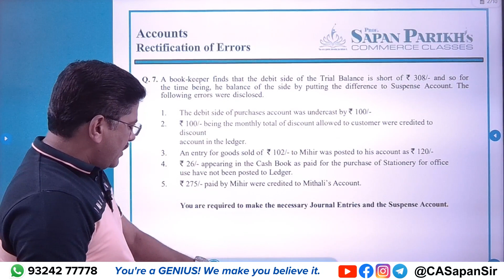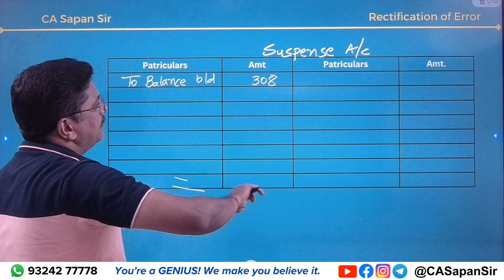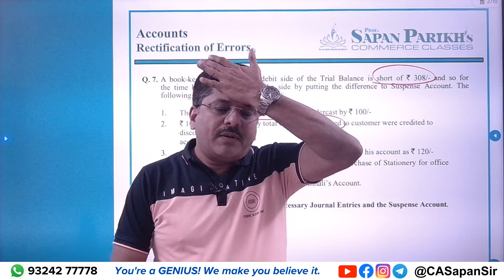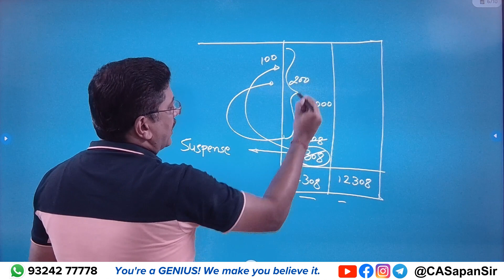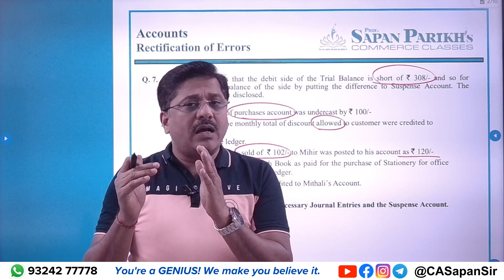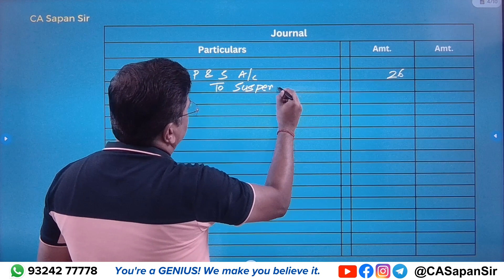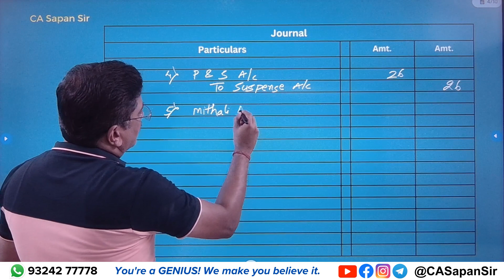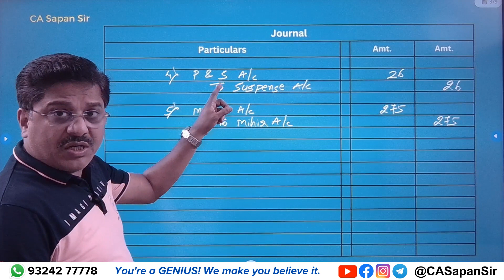Q7 | Rectification of Errors | FYJC Maharashtra Accounts | BookKeeping & Accountancy | CA Sapan Sir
We have uploaded many FREE Study Materials for FYJC Commerce Class 11 Maharashtra on our app - CA Sapan Sir.

(For iOS Users, ORG Code is XIBYKP)

Welcome to Sapan Parikh Commerce Classes – YouTube Channel.
Prof. Sapan Parikh is a visiting Faculty at Mumbai’s Reputed Colleges as well as Institute of Chartered Accountants of India. We have trained over 5000+ students through various mediums over the past 20+ years.

For more details on courses and batches :
Address : D Wing, Ambika Darshan, Pramod Tanna Road, Near Station, Kandivali East, Mumbai – 400101.